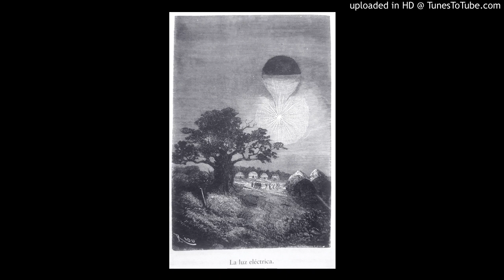Capítulo 22 - Cinco semanas en globo, de Julio Verne